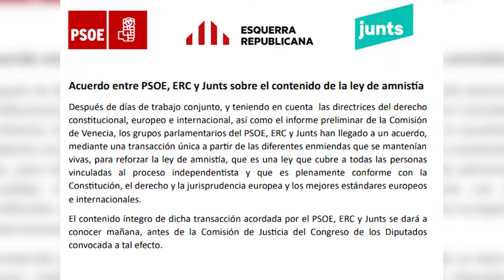PSOE, Junts y ERC anuncian un acuerdo sobre la ley de amnistía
PSOE, Junts y ERC han anunciado un acuerdo sobre el contenido de la ley de amnistía "después de días de trabajo conjunto" aunque sin desvelar hasta este jueves el contenido de la misma. Este miércoles el Ejecutivo ha afirmado que están en la "recta final" de la amnistía y han rechazado aclarar si se tocará el terrorismo en la ley.

(Fuente: Congreso / Moncloa / Europa Press / PSOE)